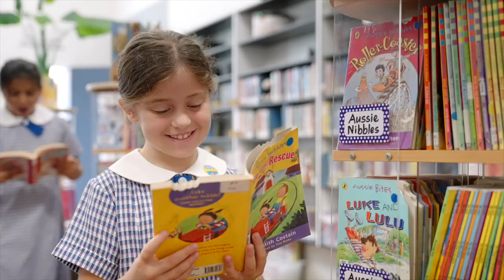St Paul of the Cross Catholic Primary School Dulwich Hill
St Paul of the Cross Catholic Primary School Dulwich Hill offers a contemporary learning environment that is faith filled, safe and respectful, supported by highly effective teachers whose practice is grounded in research. A culture of inquiry and innovation promotes excellent teaching and learning, while social justice initiatives and co-curricular opportunities allow children a variety of educational experiences.

Together with a supportive parent community, our warm and welcoming environment ensures children have a wonderful school experience that provides a foundation for lifelong learning.